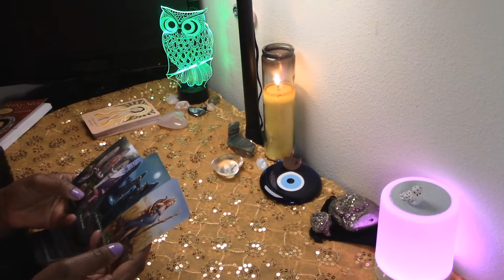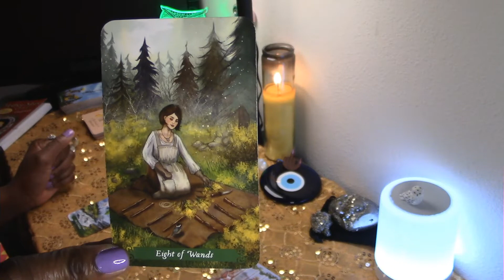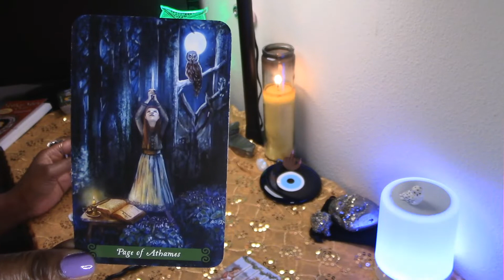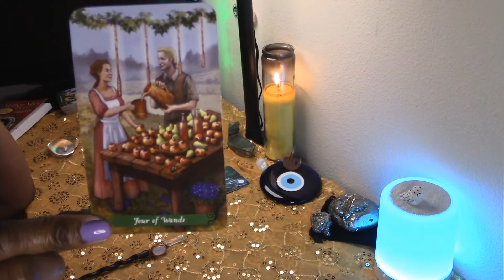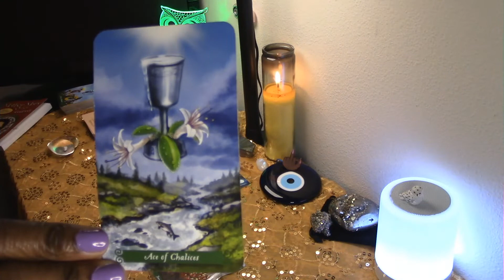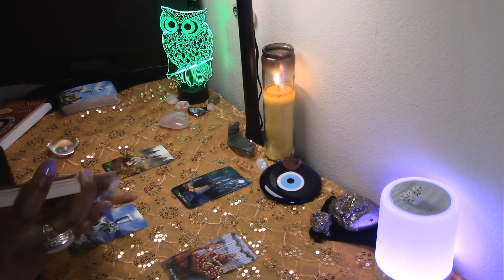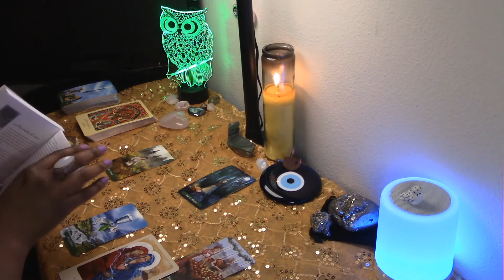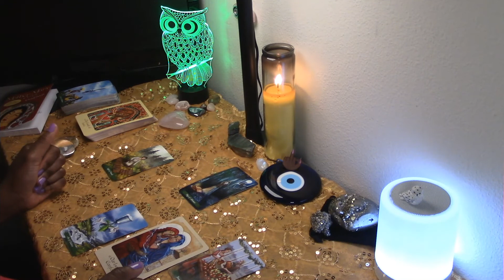TAURUS, SPEAKING TRUTH FROM YOUR HEART!- APRIL 2021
Tarot Reading for Taurus!   Monthly Reading